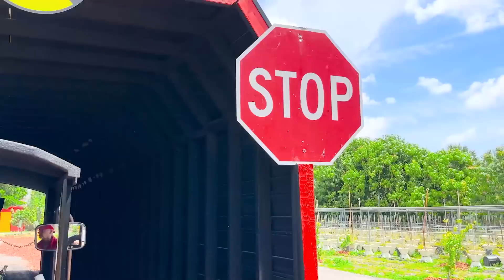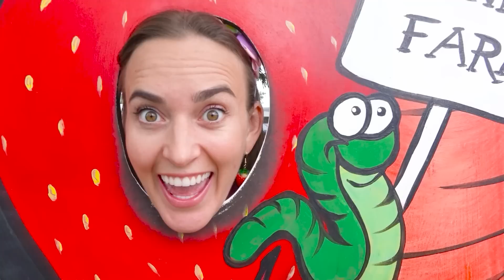คริสและอลิซให้อาหารสัตว์ที่ฟาร์ม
00:00 น. คริสและอลิซให้อาหารสัตว์ที่ฟาร์ม
05:27 คริสและแม่เรียนรู้วิธีการเก็บเกี่ยวสตรอเบอร์รี่และผักที่ฟาร์ม